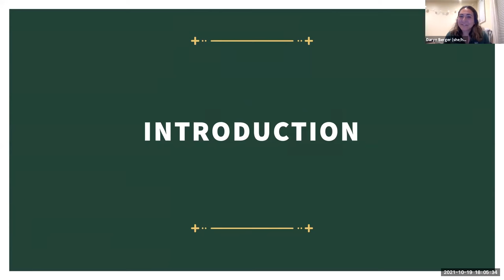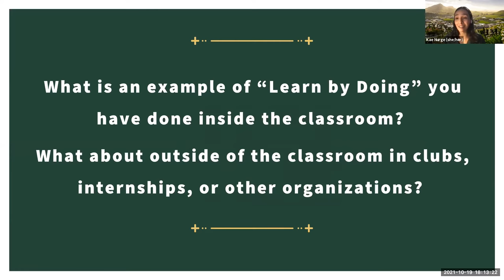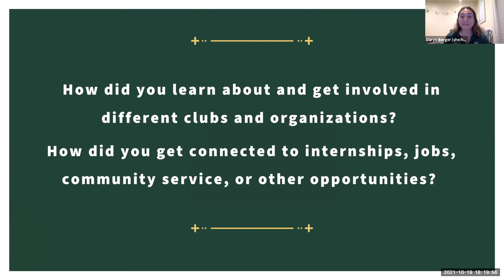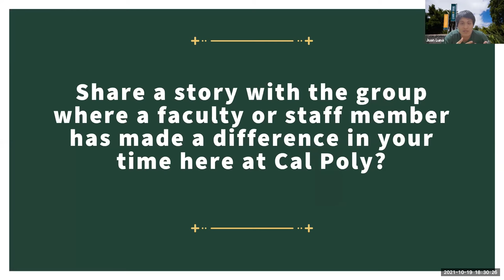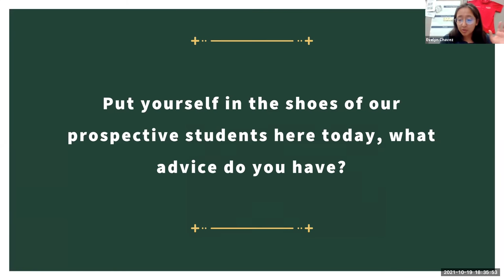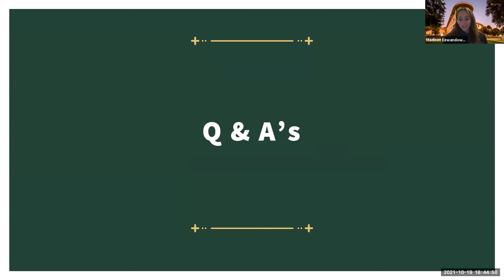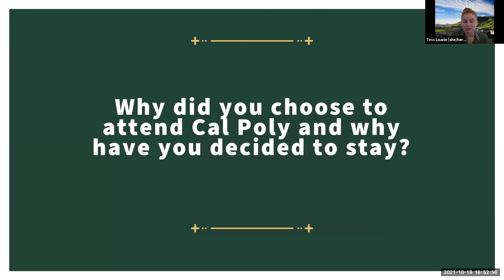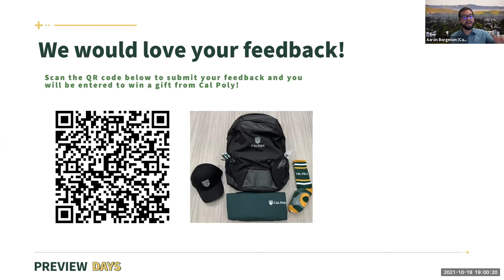Virtual Preview Days - Life at Cal Poly and San Luis Obispo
Congratulations on beginning your journey towards higher education! Our virtual Preview Day will help you to get to know campus, answer your questions and, hopefully, make your college search a little easier.

In this video an Admissions Advisor and a panel of current Cal Poly students talk about their experiences and life at Cal Poly and San Luis Obispo.